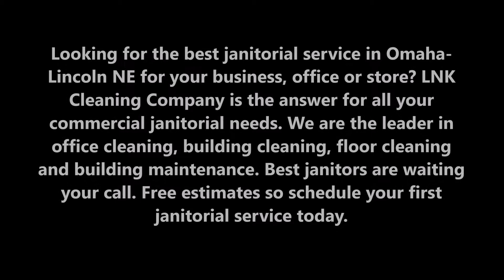Best Janitorial Services & Janitors in Omaha-Lincoln NE | LNK Cleaning Company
Looking for the best janitorial service in Omaha-Lincoln NE for your business, office or store? LNK Cleaning Company is the answer for all your commercial janitorial needs. We are the leader in office cleaning, building cleaning, floor cleaning and building maintenance. Best janitors are waiting your call. Free estimates so schedule your first janitorial service today.

BEST JANITORIAL SERVICES

Is your business as clean as it could be? Does your current cleaning service go above and beyond to make sure your facility sparkles? We realize that your office premises should reflect the professionalism and the quality of your company – from the smallest office detail to the overall appearance of your corporate facility.

BEST JANITORIAL SERVICES IN OMAHA-LINCOLN NE

For the best in cleaning and janitorial services in Omaha-Lincoln NE and the surrounding area, contact LNK Cleaning Company Janitorial Services. We offer premier cleaning services that are unmatched anywhere else. We cover a variety of different cleaning needs and our guarantee means you will never be dissatisfied with the results of our janitorial service. Specializing in both janitorial service and office cleaning, we can take any cleaning and janitorial job, no matter the size.

• Best Commercial Cleaning Services Lincoln
• Best Office Cleaning Lincoln
• Cleaning Services Lincoln
• House Cleaning Services Lincoln
• Deep Cleaning Services Lincoln
• Maid Service Omaha-Lincoln NE
• Best Cleaning Omaha-Lincoln NE
• Commercial Kitchen Cleaning Omaha-Lincoln NE

LNK CLEANING COMPANY
CALL TODAY!